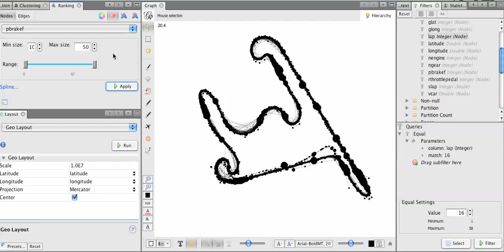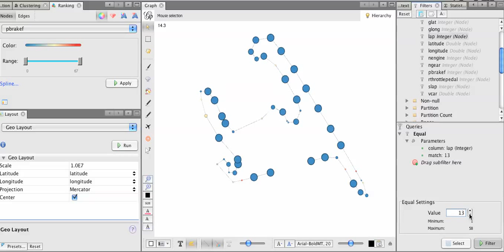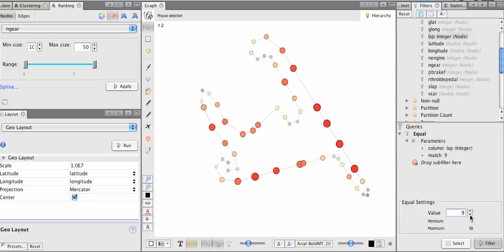Vodafone Mclaren Telemetry data 2010, in Gephi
Visualisation of telemetry data captured from the live data stream from the Vodafone Mclaren F1 website in 2010 (can you identify the circuit?)